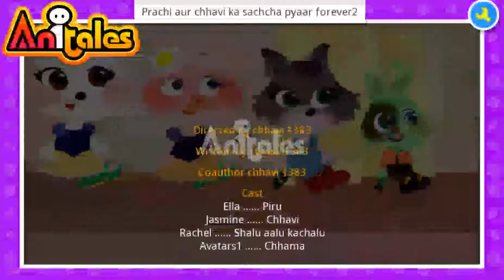Anitales: "Prachi aur chhavi ka sachcha pyaar forever2" - chhavi 1383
''Hello chhavi didi. Me aapko kabse dhoond rahi thi', Piru said'. 'Prachi aur chhavi ka sachcha pyaar forever2' created by chhavi 1383 using the Anitales app.